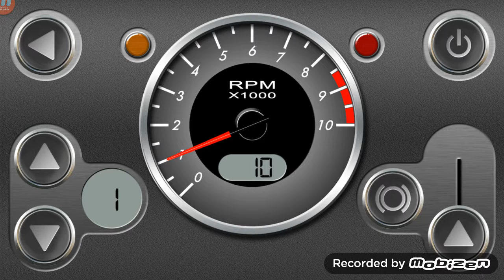1.3L UDOHC, ROTERY ENGINE